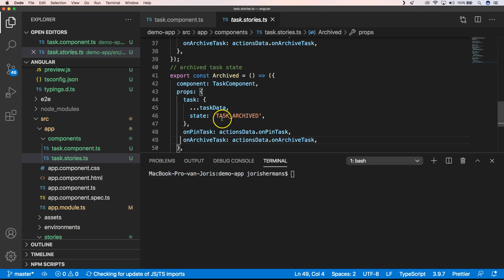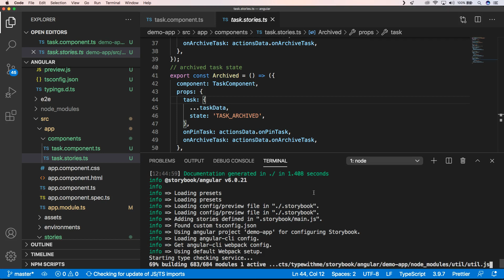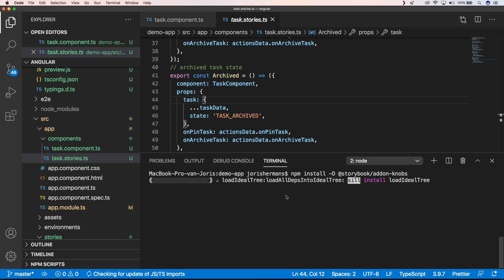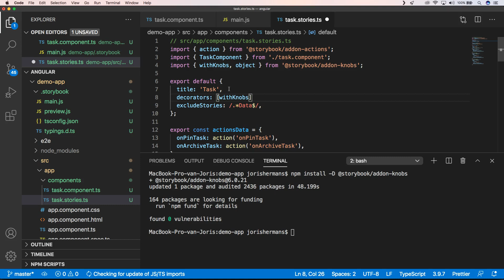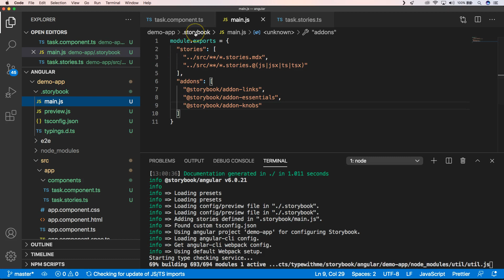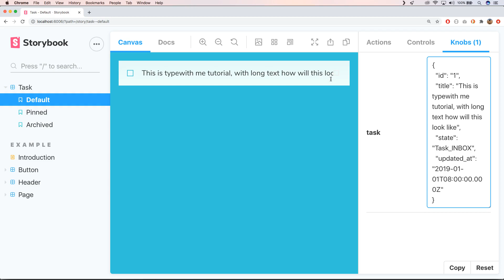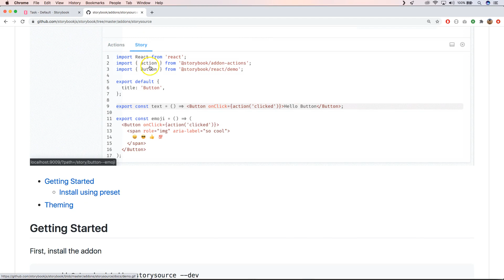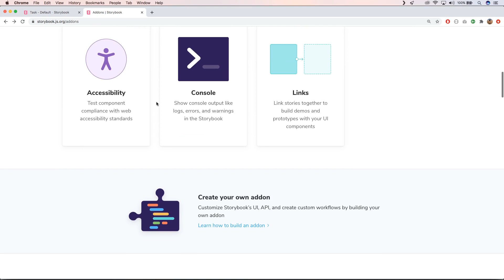angular storybook adding add-ons like knobs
Angular storybook adding add-ons like knobs, how do you do that. We will extend storybook with the knobs add-on. And show you some nice features of storybook.js with task component.